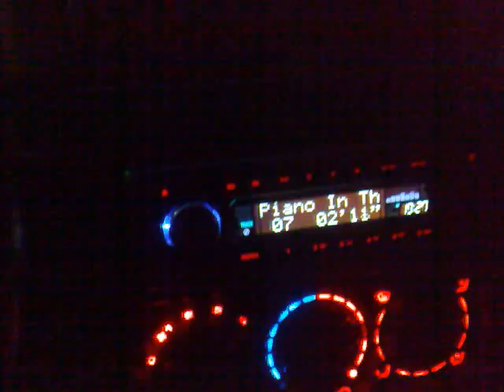Piano In the Dark - Brenda Russell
Piano In the Dark - Brenda Russell in toledo